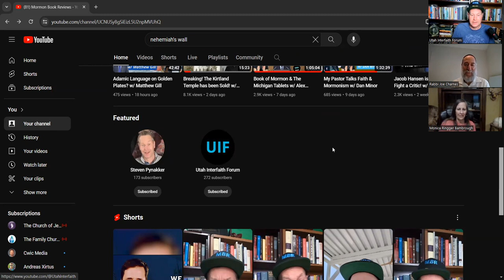Judaism Meets The Restoration! w/ Rabbi Joe Charnes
Monica and Steven of the Utah Interfaith Forum interview Rabbi Joe Charnes about his interfaith work with the Church of Jesus Christ of Latter-day Saints!